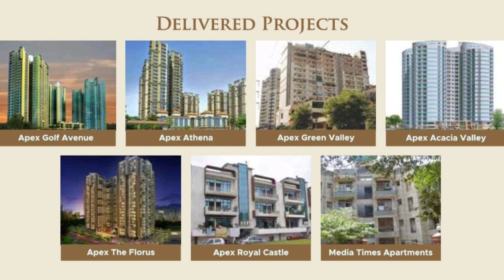2BHK & 3BHK Apex Splendour Fully furnished flats In Noida Extension 📲8700297426@Mychoiceproperty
2BHK & 3BHK Apex Splendour Fully furnished flats In Noida Extension 📲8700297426

Apex Splendour in Techzone 4 Greater Noida West, Greater Noida by Elegant Infracon Builders is a residential project.

Apex Splendour offers facilities such as Gymnasium and Lift.
It also has amenities like Badminton court, Basketball court, Jogging track, Lawn tennis court and Swimming pool.
The project has indoor activities such as Skating rink.
It also offers services like Banquet hall.

Bank loan approved from ICICI Bank, State Bank of India, IDBI Bank Ltd and PNB Housing Finance Limited

The project is spread over a total area of 4.5 acres of land. It has 65% of open space.
Apex Splendour has a total of 8 towers. The construction is of 19 floors. An accommodation of 640 units has been provided